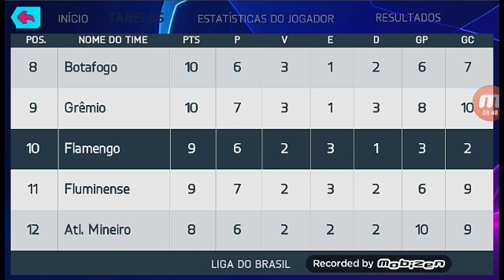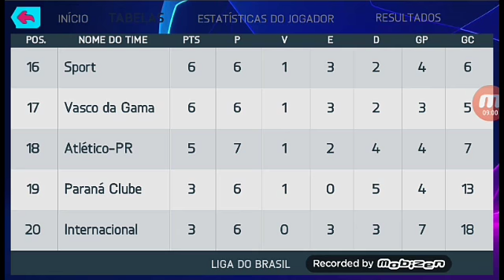FIFA 19: Não perdemos! Golaço de Falta de Diego!!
Episódio 3 deixem o likão!!